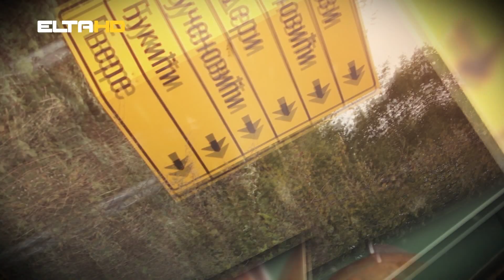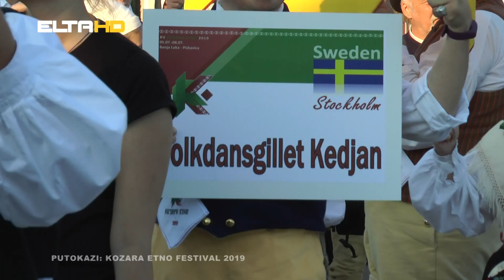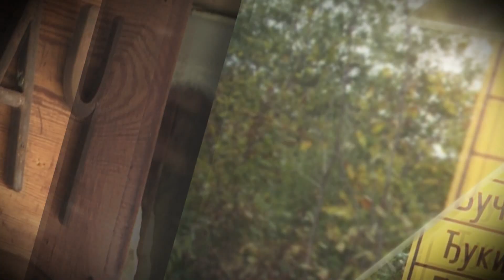PUTOKAZI - Kozara etno 2019